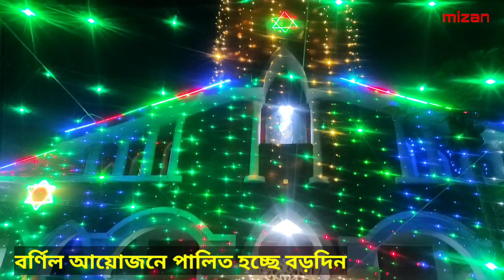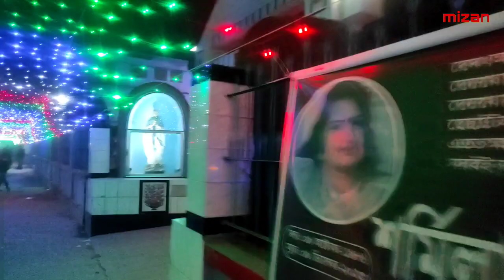শুভ বড়দিন | marry christmas | উৎসব আমেজে খ্রিস্টানদের বড়দিন উদযাপিত | MrBeast | mizan007 vlogs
বড়দিন উৎসব। শুভ বড়দিন। বর্ণিল আয়োজনে বড়দিন উদযাপিত। খৃষ্টানদের বড়দিন পালিত। খ্রিস্টানদের বড়দিন উদযাপিত। marry Christmas. Christmas.